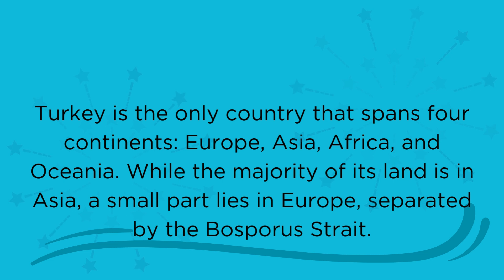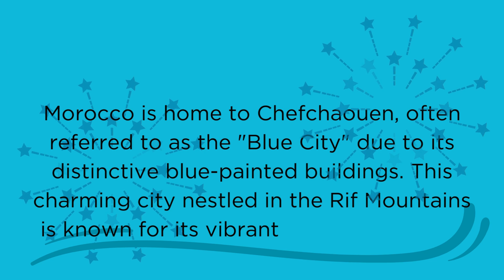A 2-Minute Fun Quiz About Countries: Test Your Global Knowledge (EP 14)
🌍 Ready for a global adventure? Embark on a journey with "A 2-Minute Fun Quiz About Countries" – a thrilling video that will test your knowledge of the world's diverse nations! 🌐🧠

Join us for an exhilarating round of 10 rapid-fire questions and answers covering continents, cultures, and iconic landmarks. From geography to fascinating facts, this quiz is your ticket to becoming a true global citizen! 🗺️💡

🚀 Hit play, grab your virtual passport, and explore how much you really know about the incredible countries that make our world unique. Can you conquer the quiz and claim the title of Countries Quiz Champion? 🏆

From famous landmarks to cultural traditions, this quiz is packed with engaging content that will leave you both entertained and enlightened. 🌟

Get ready to broaden your horizons in just 2 minutes – because learning about countries has never been this much fun! 🎉✈️